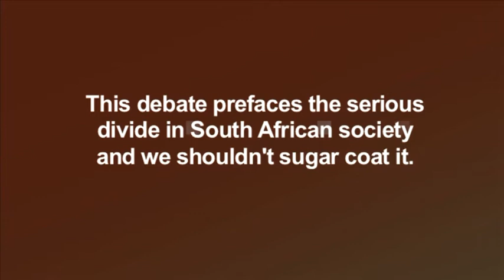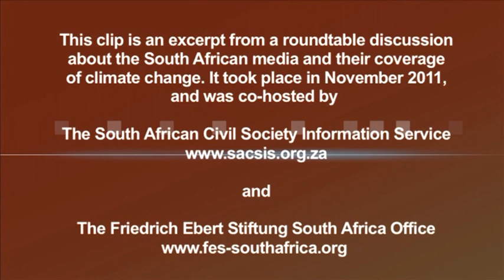Dr. Dale McKinley: We Should be Talking about Climate Justice, Not Climate Change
We should be talking about climate justice, not climate change said, SACSIS columnist, Dr. Dale McKinley.

Talking about climate justice highlights the fact that this problem is about the political economy, he argued.

McKinley also said that the climate change debate prefaces the serious divides in South African society and that we shouldn't sugar coat this.

McKinley made these remarks at a roundtable discussion, which sought to ascertain how the South African media is reporting on climate change in the run up to COP17. The roundtable was co-hosted by the Friedrich Ebert Stiftung South Africa Office and the South African Civil Society Information Service. It took place on November 11, 2011.